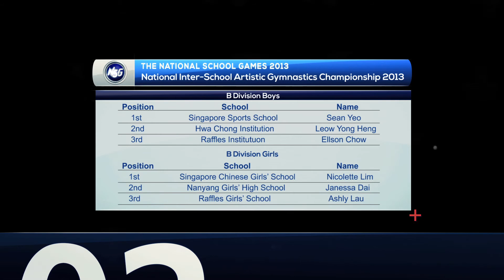Gymnasts fight for championship title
This year's National Inter-School Artistic Gymnastics Championship was a very close fought one, as the top schools in the sport battled it out in order to clinch the title.

Raffles Institution fills the top two positions for the A Division Boys while the B Division Boys and Girls titles go to the Singapore Sports School and the Singapore Chinese Girls School respectively.